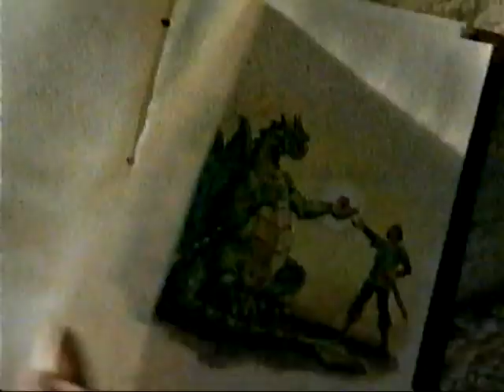VHS előzetesek 16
Mint a hurrikán,Fergeteges forgatás,Sárkányszív 2